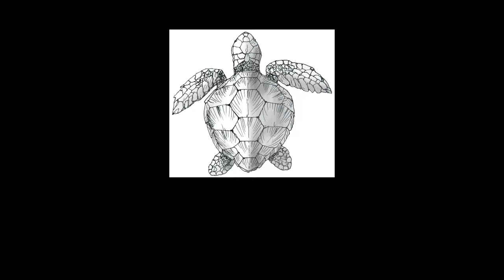Art Glass at Georgia Nick Gallery St Augustine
See St. Augustine Art Glass, drawing, photography, and painting by great artists at Georgia Nick Gallery located at 11 A Aviles Street. Shop for original art by such renowned arts as David Haradin, Debi James,Isabela Dominici, Julie Olson, Batik Artist, Linda M. Brandt, and Sister Diane Couture. Featured here is Father Chris Keenan (Father Michael Judges' Successor ) with Sr. Couture's featured works from NYC 911 remembrance glass art. Also available are works by V. John Kilejian MD, and The Legend of Swamp Hattie by Dennis M. Smith, Jr., M.D. with
illustrations by Chris Armstrong of Smack Water Studios. Filmed and edited by St. Augustine videographer Bruce Merwin